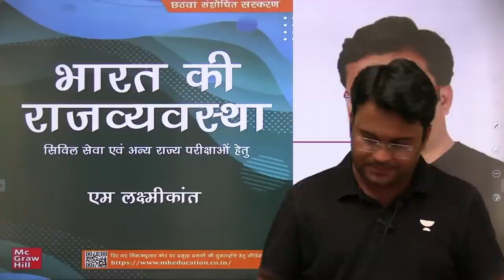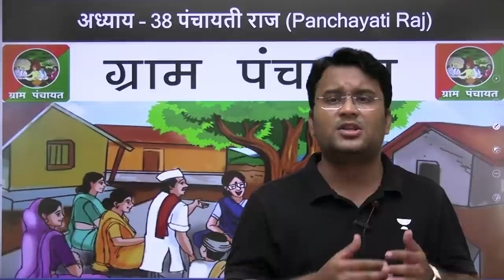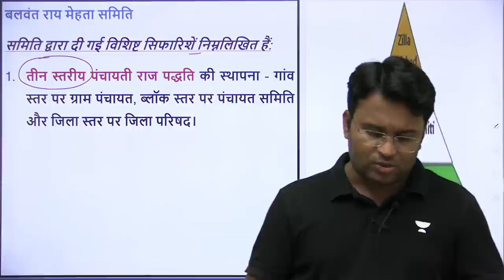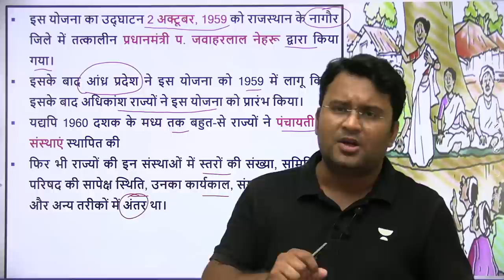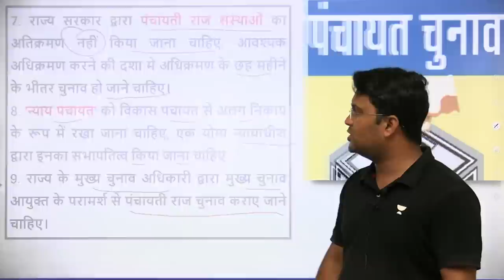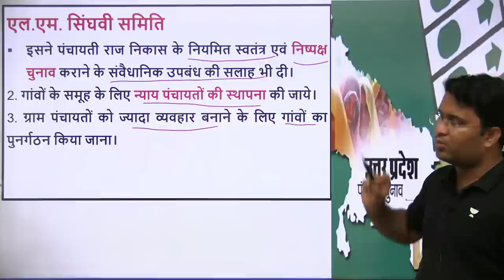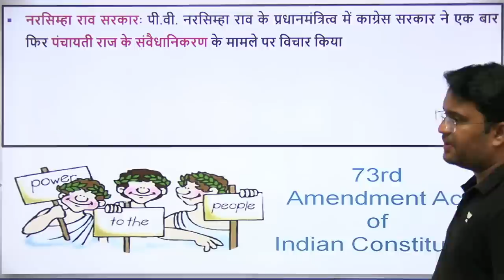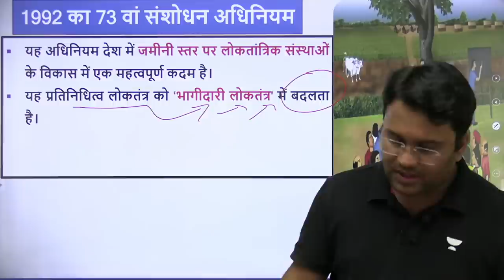M. Laxmikanth Part - 62 | Polity | UPSC CSE | Chanchal Kumar Sharma | Let's Crack UPSC CSE Hindi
In this session, educator Chanchal Kumar Sharma will be discussing M. Laxmikanth Polity for UPSC CSE.

You can enroll to Unacademy Subscription and get the following benefits:
1. Learn from your favourite teacher
2. Dedicated DOUBT sessions
3. One Subscription, Unlimited Access to Live Online Classes and Videos
4. Real-time interaction with best-in-class teachers
5. You can ask doubts in live online classes
6. Limited students in each Class
7. Download the videos & watch them offline